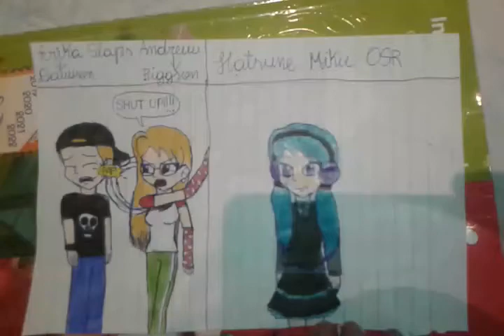I drawed Erika Dawson slaps Andrew Biggson/I drawed Hatsune Miku OSR